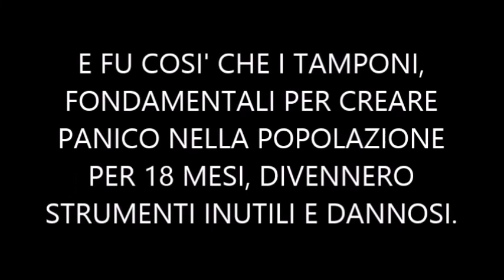Narrazione di regime - Tamponi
Con un pizzico di ironia musicale mettiamo a confronto l'esperto di regime che il 22 novembre 2020 lodava i tamponi e il 14 novembre 2021 li ha stroncati. Il tutto a favore del salvifico vaccino.
Mi sono soffermato solo su questo punto, invito però a riflettere sui dati proposti nel secondo blocco.
Quello che è ancora oggi considerato dal Ministero della Salute come il "Gold standard" della diagnosi diventa inutile e perfino dannoso perché ci sono stati 0 morti, 1 caso di "evento avverso" non lieve e ben 12 casi ogni milione di tamponi fatti di entità ancor meno grave.
In compenso abbiamo il "vaccino" "sicuro ed efficace" che al momento ha fatto "solo" decine di migliaia di morti e milioni di eventi avversi gravi.
La narrazione essendo falsa in partenza prevede che si continui sulla medesima linea con gli esperti di regime, bravissimi nella retorica alla Piero Angela, che rendono un pessimo servizio alla scienza, quella vera, e alla realtà.
Chiudo con una nota tecnica. Ho provato a caricare i filmati ma c'è il copyright per cui ho ripiegato sul faccione dell'esperto e l'audio.
Chi volesse può fare una semplice ricerca, o sul canale Youtube o su quello di Raiplay del programma, per verificare e magari ascoltare anche il resto degli interventi.